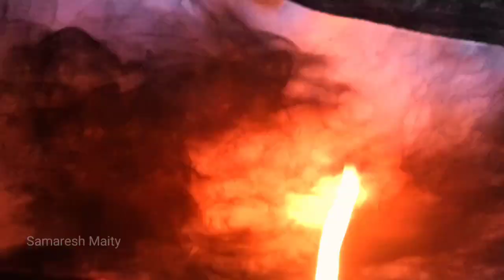ল্যাম্পের আগুনের ধোঁয়া দিয়ে দেবী দুর্গার একটি সুন্দর ছবি আঁকা || কিভাবে মা দূর্গার ছবি আঁকবেন।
ল্যাম্পের আগুনের ধোঁয়া দিয়ে দেবী দুর্গার একটি সুন্দর ছবি আঁকা দেখুন। কিভাবে মা দূর্গার ছবি আঁকবেন।
how to draw MAA durga face, easy maa durga drawing with fire.

about video: durga puja special drawing